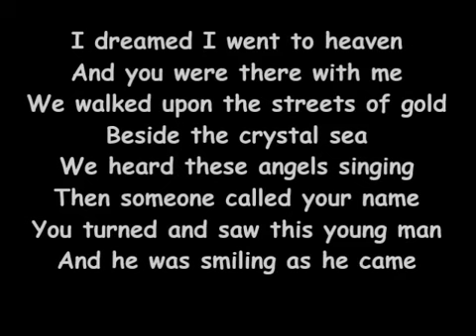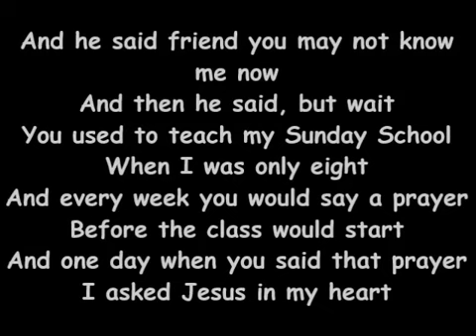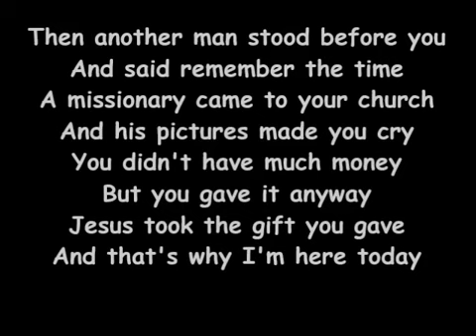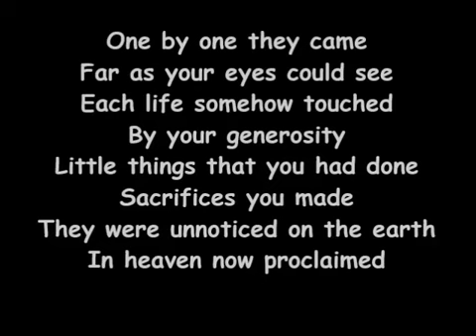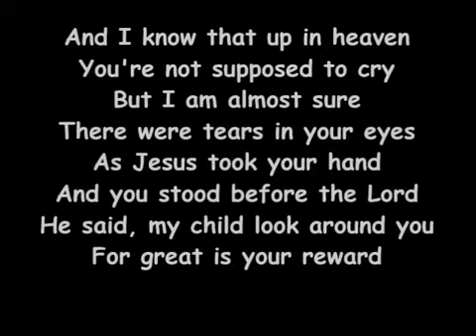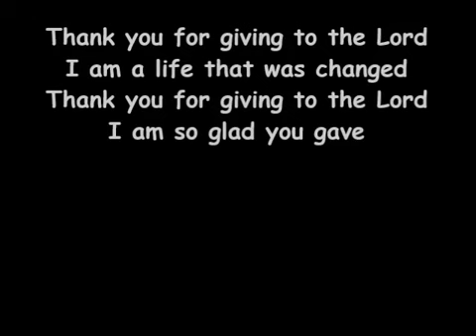Thank You by Bro Harry Reagan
Confira as atualização e Faça parte do " Evangelismo do Tempo do Fim"